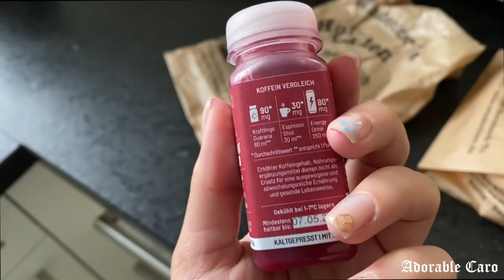Welpen Vlog: Die ersten Tage & Nächte mit Skei.. (kein Schlaf mehr lol) -Adorable Caro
hey babes!

Code: CARO20 ( für 20% ab einem MBW von 50€)

-Equipment